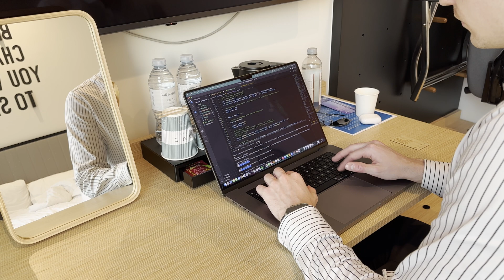My YouTube Journey as An AI Engineer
In this video 📝 we are going to talk about my YouTube journey as an ai engineer all the way from the beginning. Im going to talk about how and why I got started on YouTube. I will also share some of my experiences and where I am today. One of the most exciting topics is definitely how you can get started as well and my future plans.